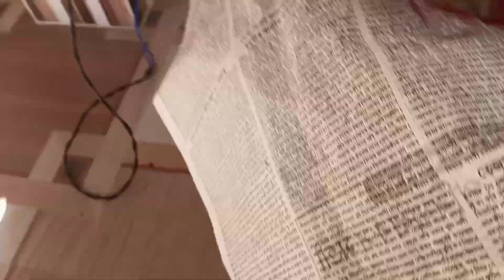Home made Out door lamp🎙ঘৰুৱা যোগাৰে পদুলি পোহৰাই তোলক💍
Hello Everyone!!!
Today I am posting a new Youtube video. Hope you show your warm love on this video and make me feel bliss.

এটা নতুন ভিডিঅ' আপোনালোকৰ আগলৈ আগবঢ়ালো। আশা কৰিছো সকলোৱে ভিডিঅ' টি আকোৱালি ল'ব!!! 😀❤